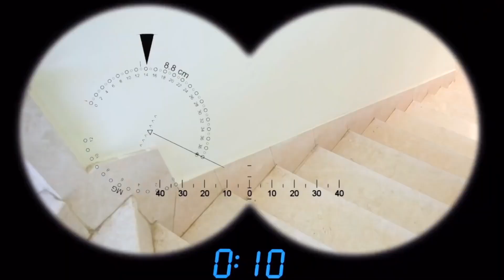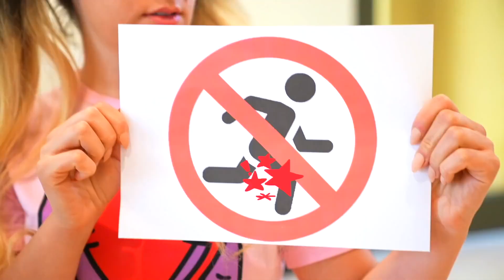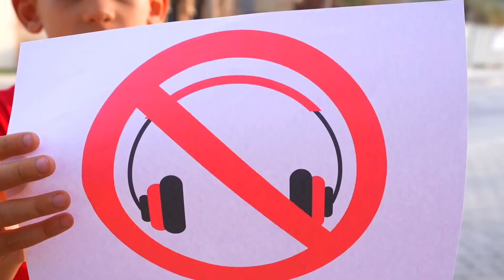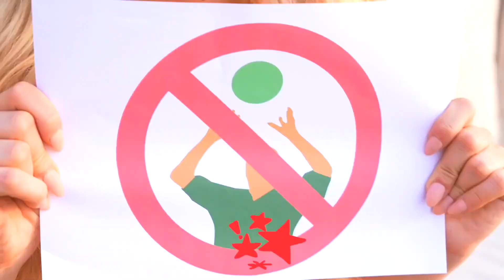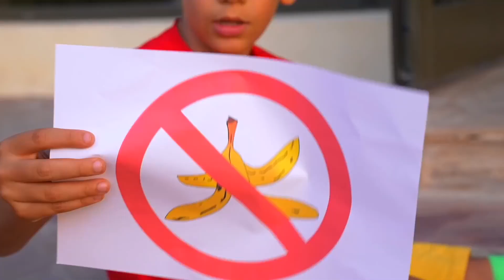Jason und Sara: Gleiche T-Shirt-Geschichten | Abenteuer für Kinder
Jason und Sara waren im selben T-Shirt gefesselt, so dass sie alles zusammen machen mussten, ohne sich voneinander zu entfernen!